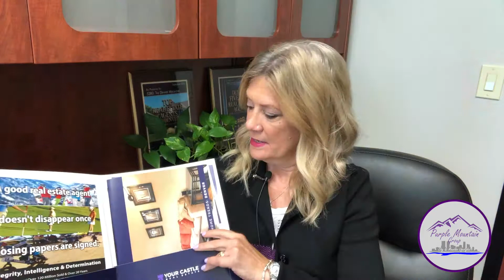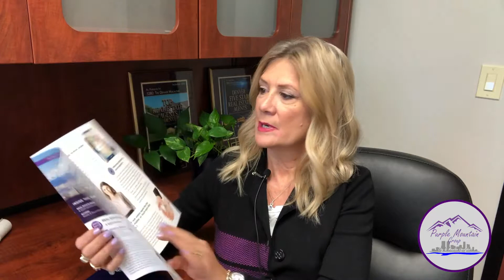Purple Mountain Group at Your Castle Mountain Properties